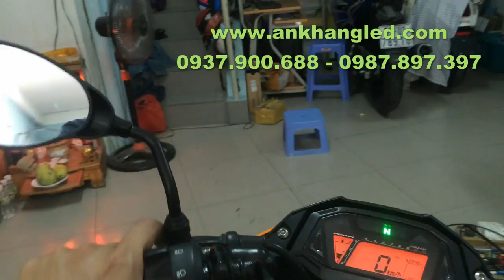Sonic Fi trắng cam Cực Đẹp lắp trợ sáng L4 đi đêm Thêm An Toàn _ AK Shop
- 582 Sư Vạn Hạnh Phường10 Quận10 HCM